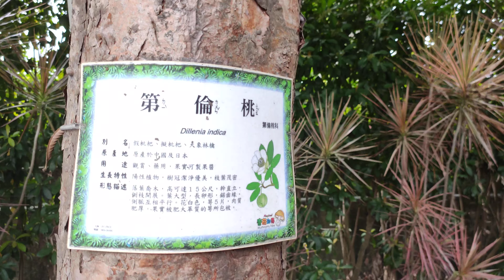姐弟與倫桃樹的種子果實、倫桃花